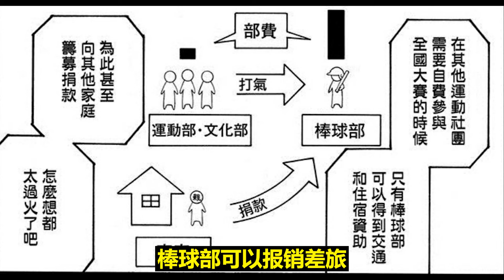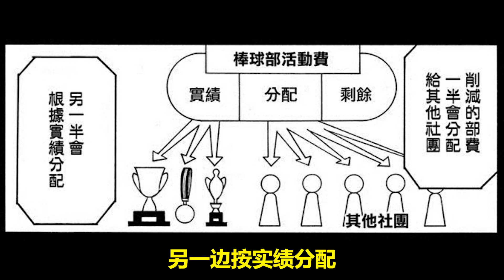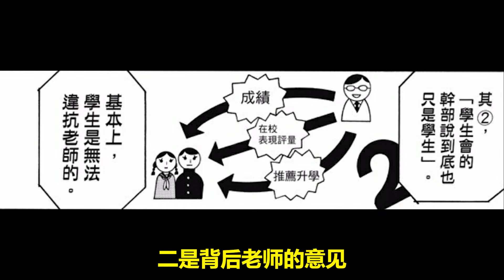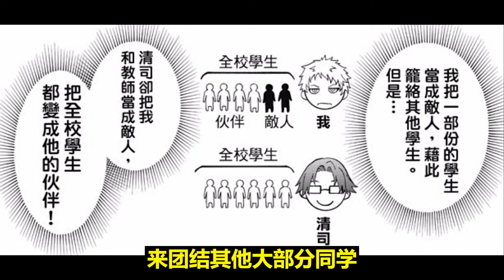一周内把石头卖出天价！《恶魔游戏》原作故事织田清司的赌局